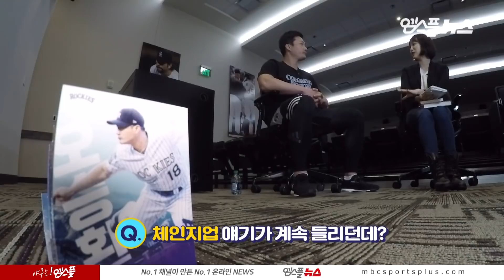[엠스플 in 캠프] '두고보자 XXX' 오승환 선수 인터뷰